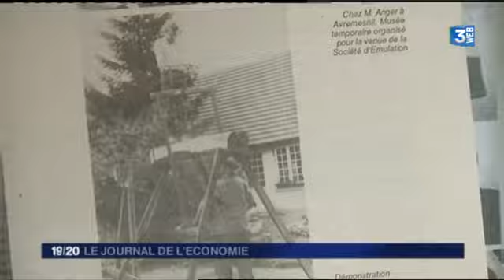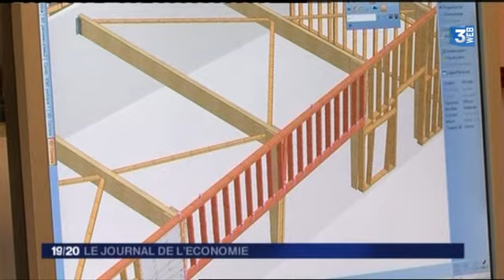portrait de Menuiserie Anger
L’entreprise est basée à Avremesnil, près de Dieppe.